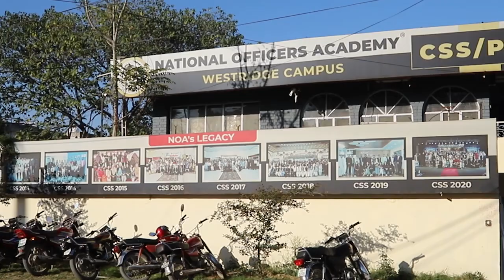How much Evaluation is Useful for success of CSS & PMS Ma'am Saher Saleem NOA Family NOA Digital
Preparing for the CSS exam is one of the challenging tasks for aspirants.
It becomes very tough when you sit to prepare and start facing lots of difficulties and other barriers that divert you and degrade your passion. On the other hand, it is not impossible.
Many CSPs have prepared at home, passed the CSS exam, and become an inspiration for others.
The following points will describe the true meaning of stuff in terms of CSS preparation.
* Download FPSC Syllabus.
* Download Past Papers.
* Buy Suggested/Recommended Books.
* Buy stationary stuff.
* Have an excellent internet connection.
* Access Dawn newspaper Everyday.
* Convert your room into a classroom.
* Set up your timetable.

CSS Exam stands for Central Superior Service Exam. CSS Exam is conducted by the Federal Public Service Commission (FPSC) Islamabad for the recruitment of candidates to post (BS-17) under the Federal Government of Pakistan to fill different posts in 12 different departments
1- Pakistan Administrative Services (PAS)
2-Police Service of Pakistan (PSP)
3-Foreign Services of Pakistan (FSP)
4-Pakistan Custom Services (PCS)
5-Inland Revenue Service (IRS)
6-Military Land and Cantonments (MLC)
7-Pakistan Audit and Accounts Services (PAAS)
8-Railways (Commercial and Transport) Group
9- Postal Group
10-Office Management Group (OMG)
11-Information Group (IG)
12-Commerce and Trade Group (CM&T)

css exam - past papers, css exam 2023, css exam date 2023, css exam stands for